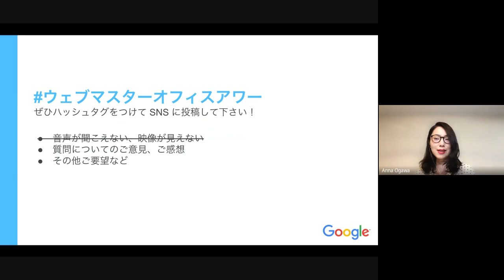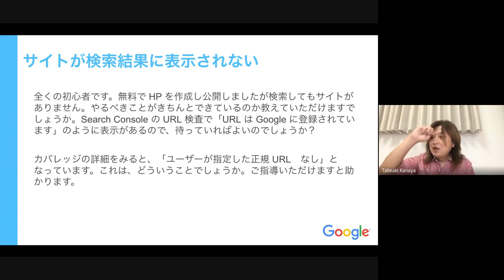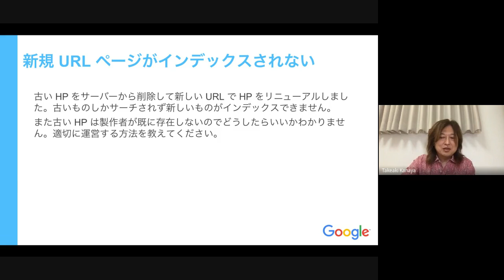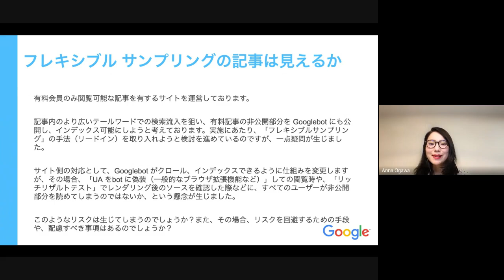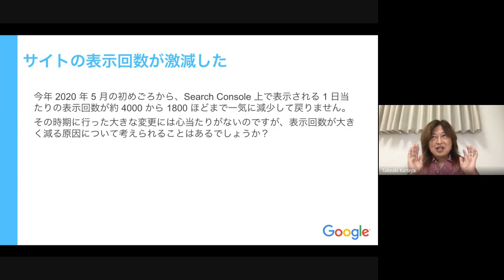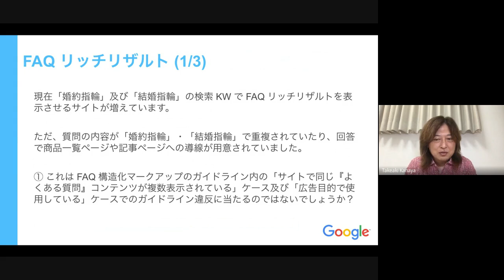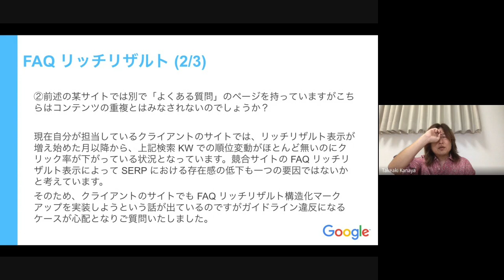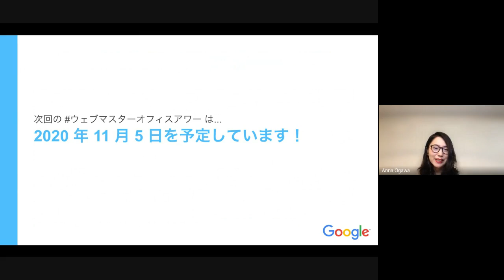Japanese Webmaster Office Hours（ウェブマスター オフィスアワー 2020 年 10 月 01 日）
00:08:10 サイトが検索結果に表示されない
00:12:31 サイトがインデックスされない
00:14:30 'robots' メタタグで 'noindex' が検出された
00:16:27 新規 URL ページがインデックスされない
00:20:49 content-visibility:auto で評価は不利になるか
00:23:06 画像のインデックス
00:25:34 フレキシブル サンプリングの記事は見えるか
00:28:42 クローキングとコンテンツ最適化の境界線
00:33:30 サイトの表示回数が激減した
00:38:31 求人情報の構造化データ: 会社名が非公開
00:40:19 別ドメインからの画像配信は不利なのか
00:42:38 別々のURLにおける301リダイレクトの影響
00:43:40 FAQ リッチリザルト (1/3)
00:47:38 FAQ リッチリザルト (2/3)
00:50:37 FAQ リッチリザルト (3/3)

ウェブマスター オフィスアワーは、ウェブマスターの方からの質問に Google 社員がお答えしたり、ウェブマスターの方と Google の間での情報交換をざっくばらんに行う場です。みなさまから事前にイベントページ上に頂いた質問にお答えしながら、リアルタイムでやりとりもさせて頂けたらと思っています。

みなさまにお会いできることを楽しみにしております！！

過去のウェブマスター オフィスアワー一覧は以下 URL からご覧いただけます。